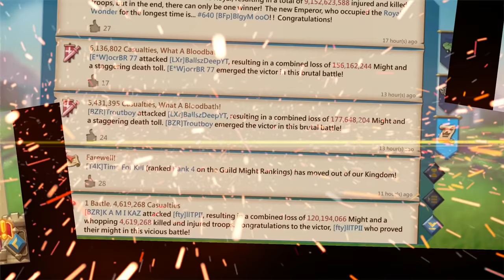I GOT ZEROED AGAIN😂! - LET'S BUILD A MONSTER RALLYTRAP COMP! - Lords Mobile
LET'S BUILD A NEW RALLYTRAP COMP. THANKSIGG!

HUAWEI APPGALLLERY:
1) Install HMS security if prompted for AppGallery to run
2) Register a Huawei ID account
3) If you need any helps or want to join the VIP club, contact AppGallery Team via discord